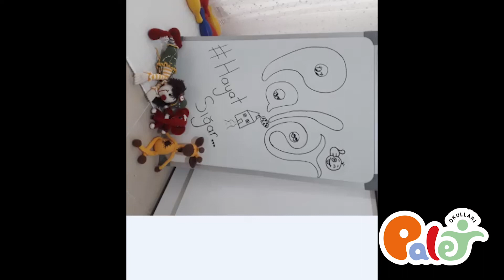Toddler - Elvan Öğretmen - Jimnastik Dans